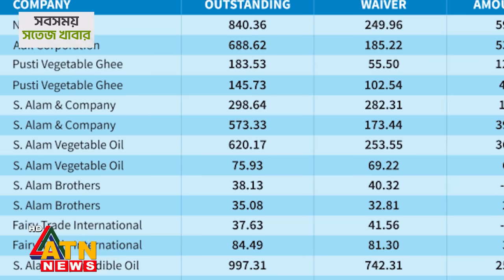এস আলম গ্রুপের প্রকৃত সম্পদের মূল্য কত? | S Alam Group | Money Laundering | Total Asset | ATN News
এস আলম গ্রুপের প্রকৃত সম্পদের মূল্য কত? | S Alam Group | Bankrupt | Money Laundering | Total Asset | ATN News